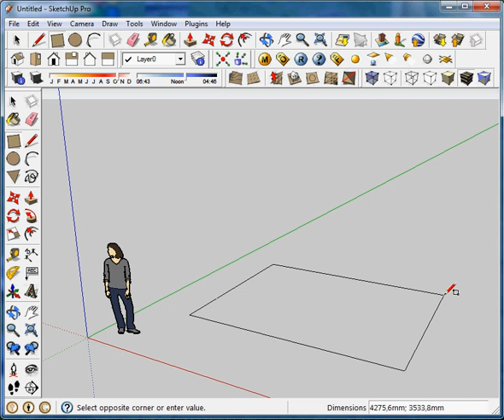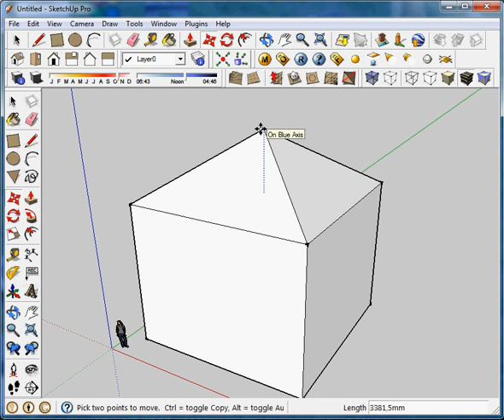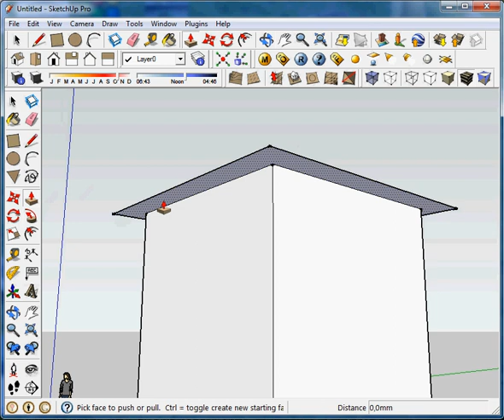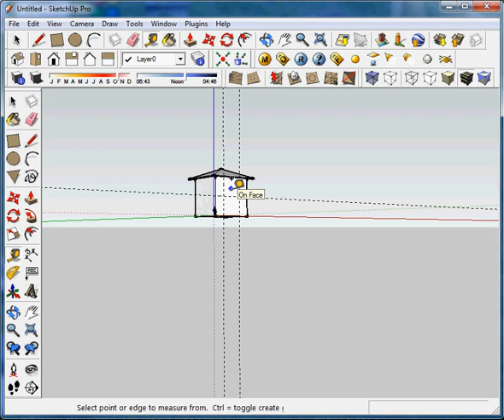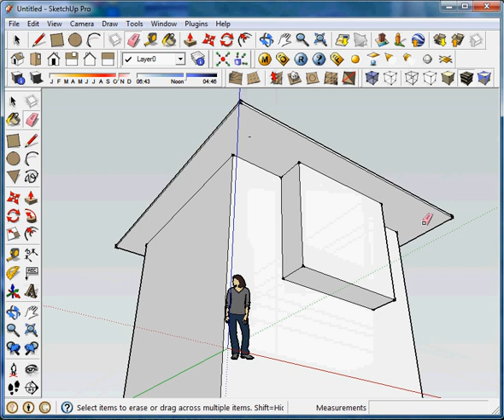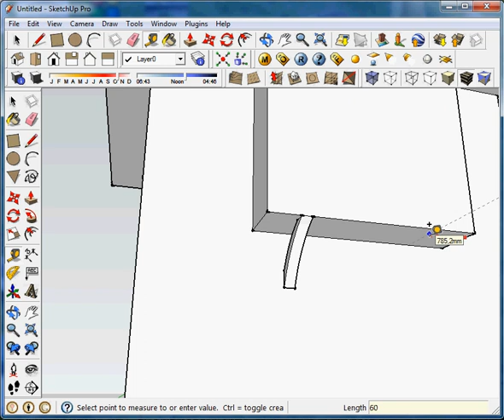SketchUp-cumbali_turkevi.avi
SketchUp kullanarak basitçe, cumbalı, eliböğründesi olan (payanda) kırma çatılı Türk Evi modelleme.